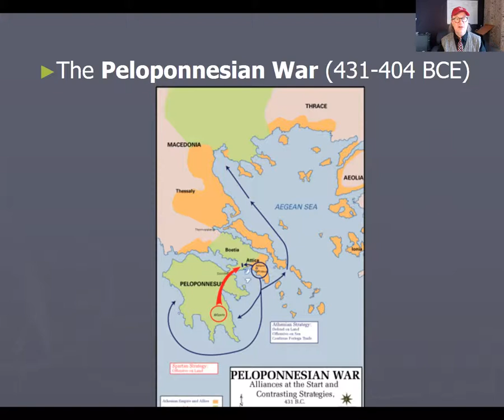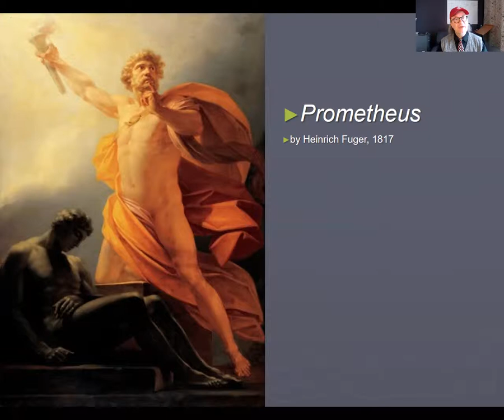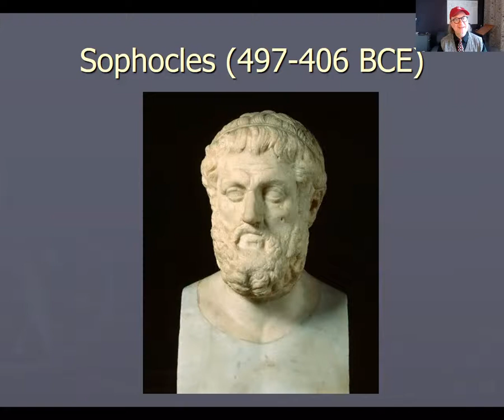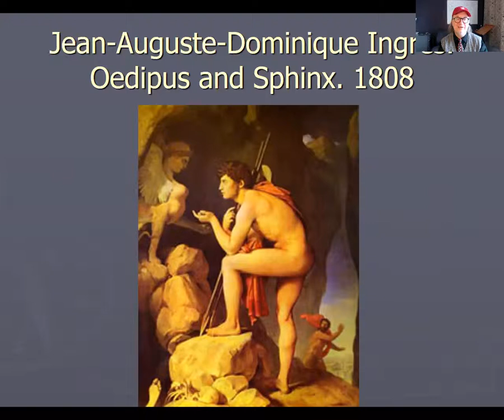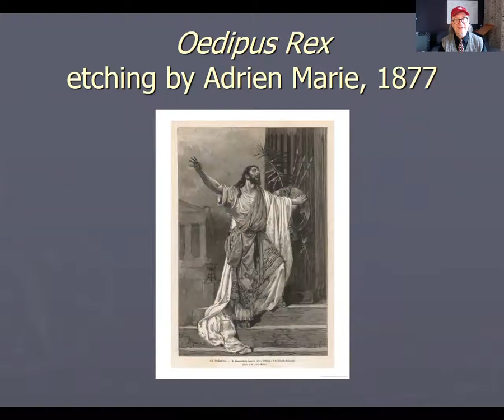Sophocles, Oedipus, and the Problem of Fatalism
Sophocles deals with the issue of "free choice" vs. Fate vs. Fatalism in his play, OEDIPUS REX.